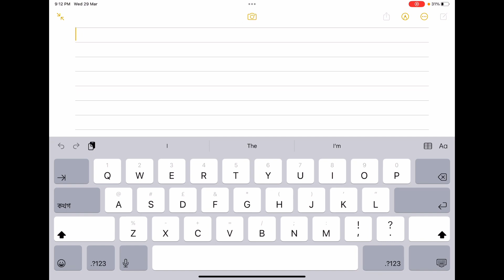Straight line 3.3(5-8)